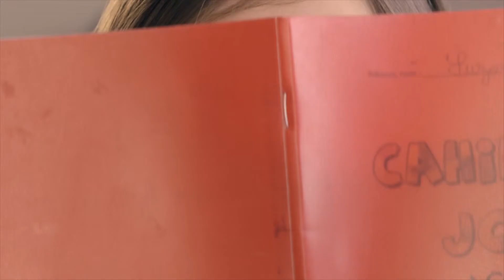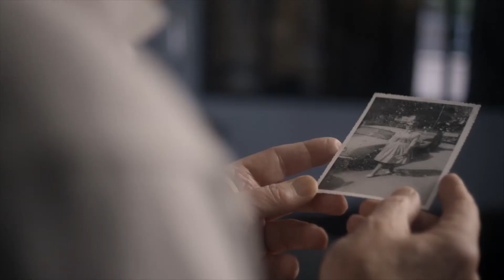Presentation of stanislas Lacroix - Connected to Healthy Living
Air is vital. We breathe 12,000 litres of air per day.
Thanks to our expertise in air, we play an active role in carefully thought-our indoor living spaces. We care for the health of the people who live and work in them.